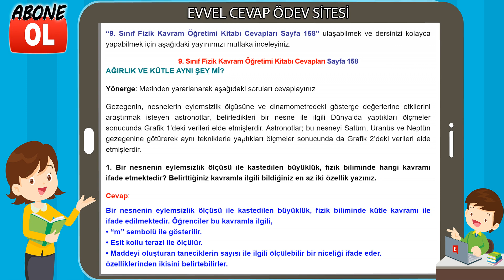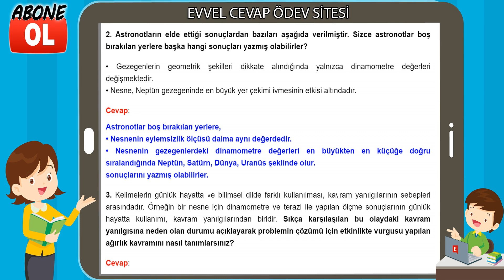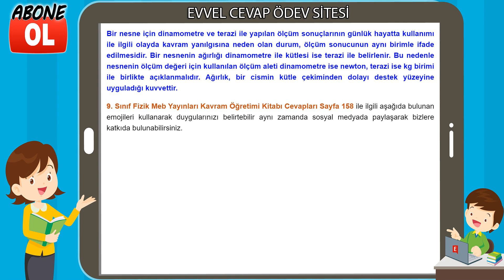9. Sınıf Fizik Kavram Öğretimi Kitabı Cevapları Sayfa 158